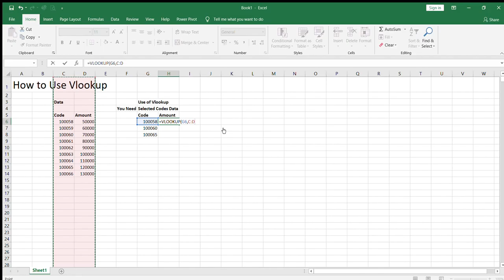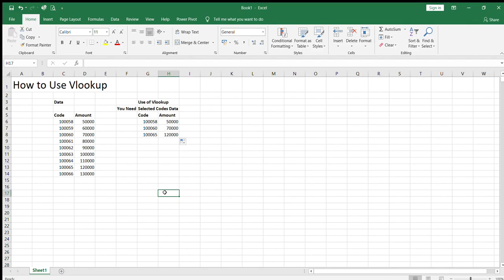VLOOKUP in Excel